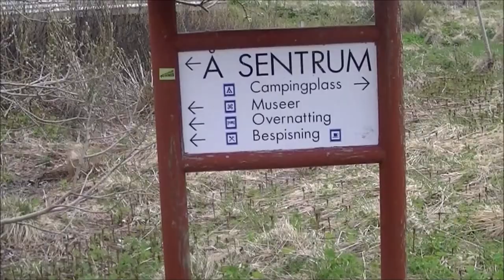Glimt fra Å i Lofoten Mai 2017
Ytterst i Lofoten ligger denne lille bygda/fiskeværet. 😎